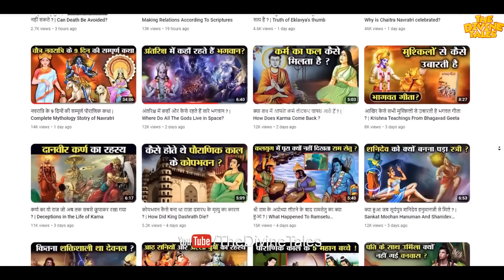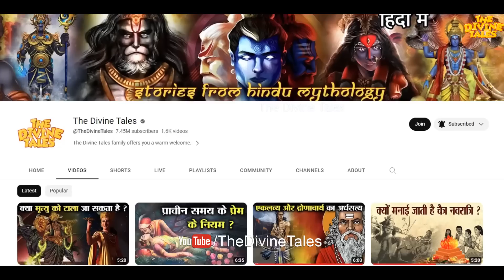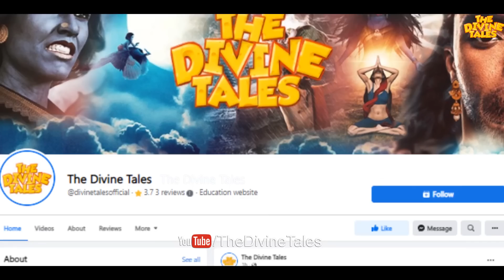कैसे लक्ष्मी जी बनी एक गरीब के घर की बेटी ! | How Lakshmi ji became the daughter of a poor family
Video title :कैसे लक्ष्मी जी बनी एक गरीब के घर की बेटी ! | How Lakshmi ji became the daughter of a poor family
Language : Hindi
Source :HinduScripture